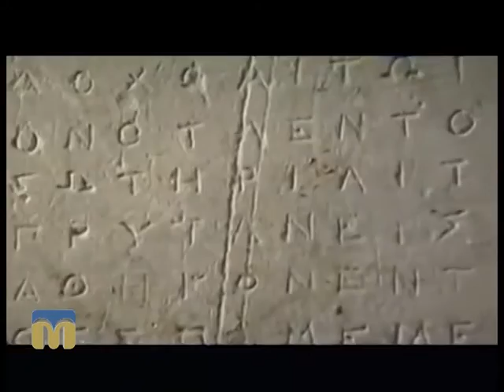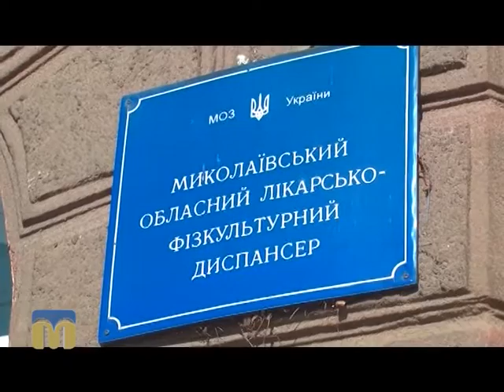Моя сім’я. Гімнастика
Гімнастика для дітей має дуже велике значення. Гімнастичні вправи сприяють зміцненню серцево-судинної системи, м'язів тіла.

Оператор — Олександр Попов, Максим Симоненко.